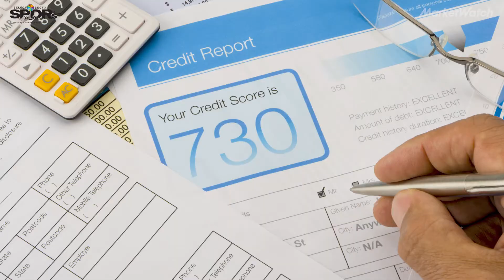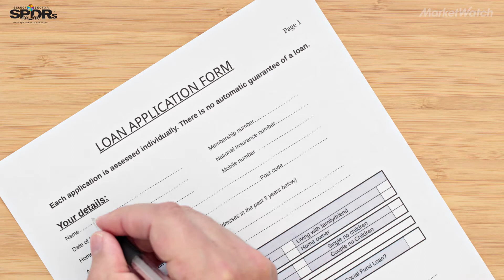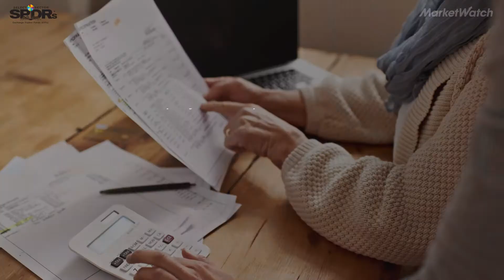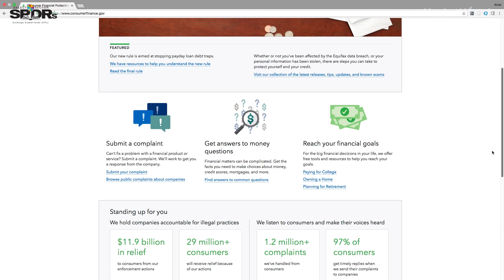Struggling to pay student debt? Here's what you need to know.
Students facing the challenge of student debt have more options than they think. Here's how to find out what your options really are.